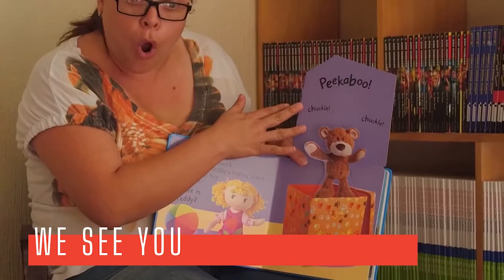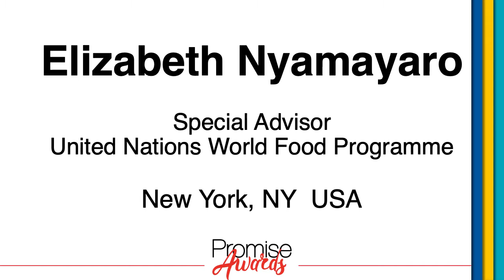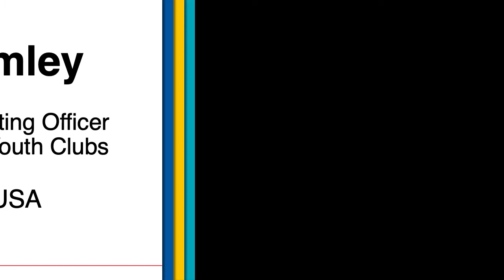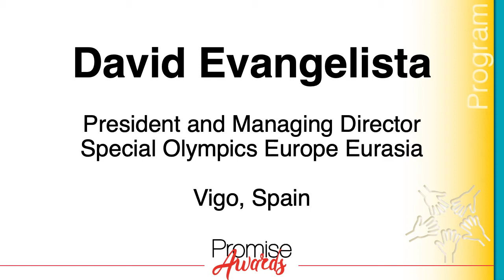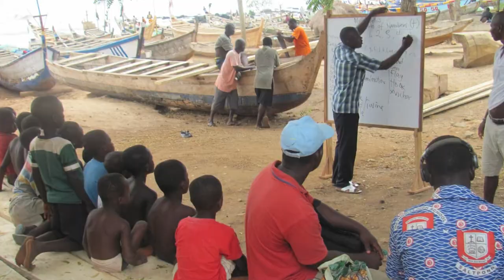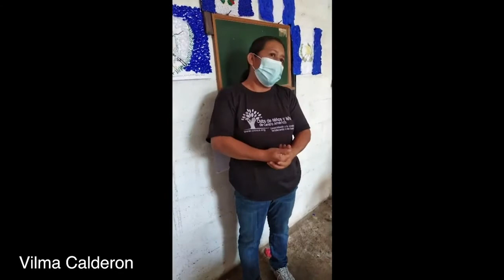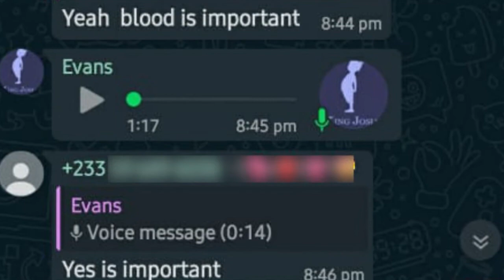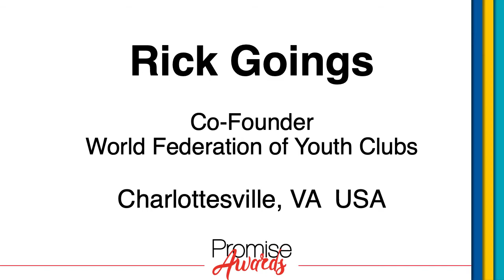2021 WFYC Promise Awards Celebration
The World Federation of Youth Clubs 2021 Promise Awards Celebration highlights youth development organizations and professionals, best practices in youth development around the globe, and shares stories of the creativity, courage, and resiliency of youth around the world. The stories of our seven award recipients are sure to enlighten and inspire!